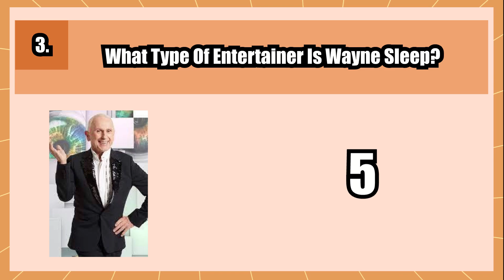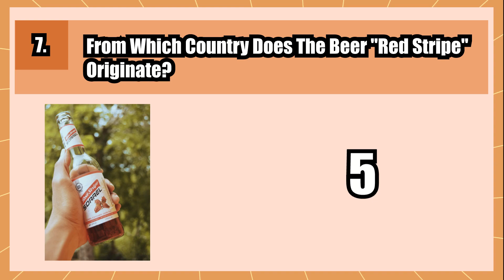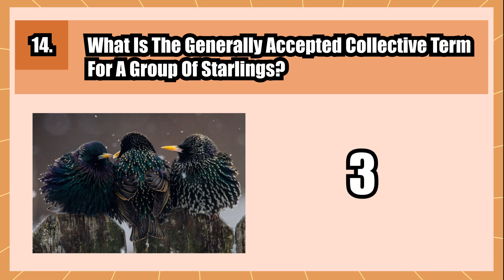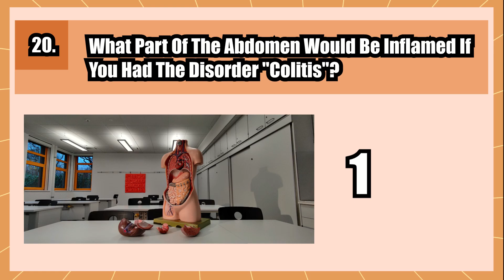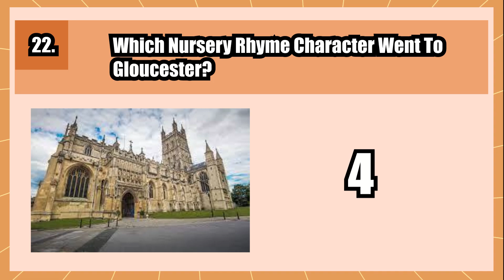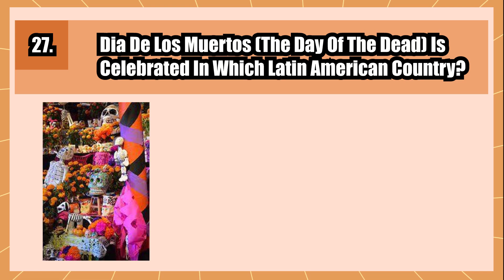General Knowledge Pub Quiz Trivia | Part 20